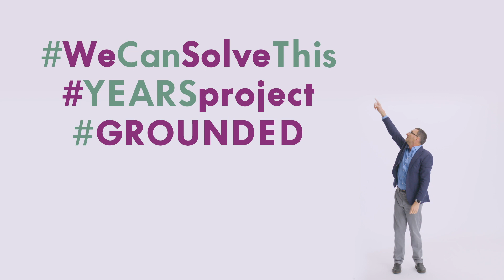Is Fighting Climate Change Bad For The Economy?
Some people say that fighting the climate crisis is going to ruin the economy. Hal Harvey, one of the world's top energy and climate change experts explains why that’s not the case.